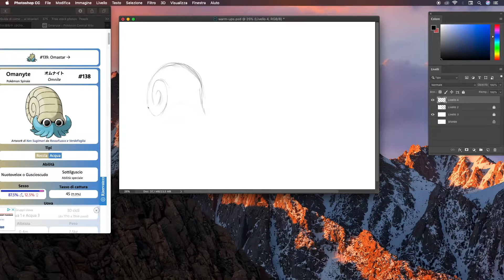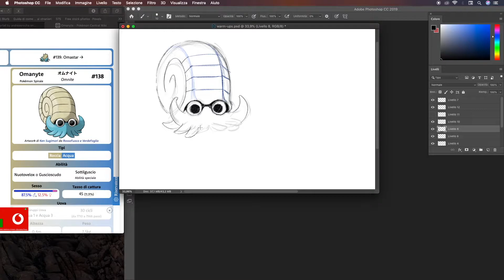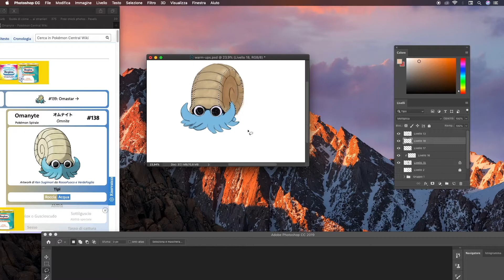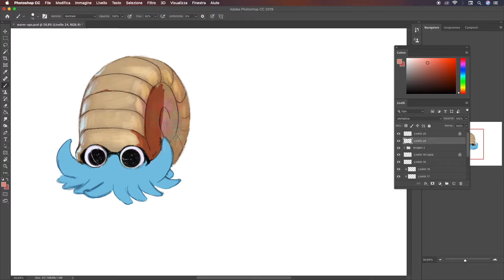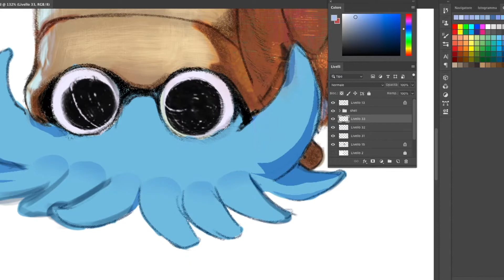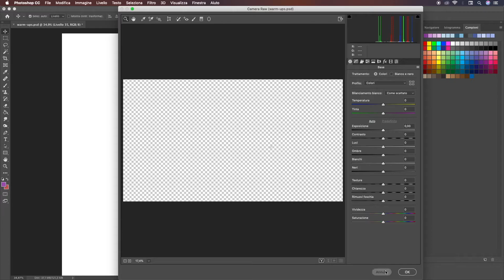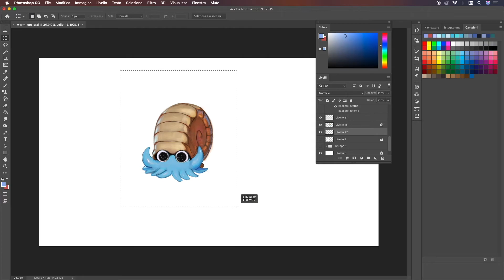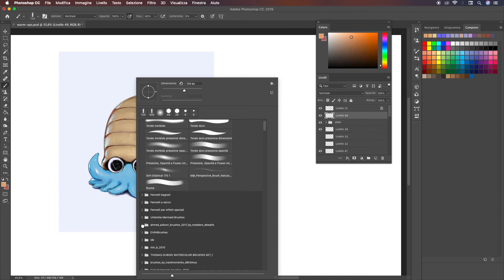Pokemon Speedpaint Part 1 - Omanyte [Photoshop]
Making a 3 Pokemon speed painting serie. Next one is supposed to be released next week :P

✨WHERE YOU CAN FIND MY ART